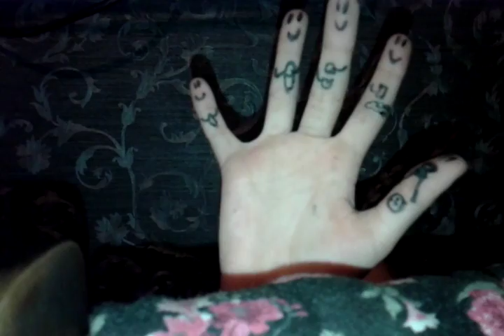Finger family by delfi jaja